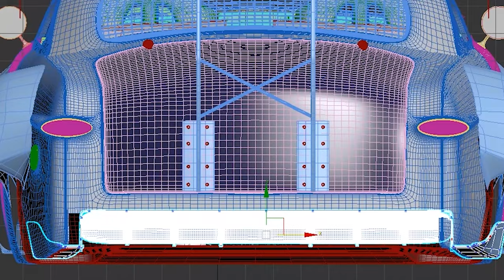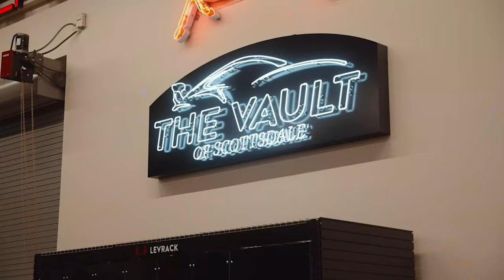Ryan gets a private tour of The Vault Of Scottsdale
What's happening Maniacs!!!
Ryan goes to Scottsdale for a little R & R with his wife and he connects with Ron of the Vault of Scottsdale @thevaultofscottsdale8760 for a nice sit down interview.
What a cool story Ron has!!  I hope you guys watch this entire video and learn more about this cool place and see some sweet rides.
Thank you guys for following us!

About Maniacs Garage and its creator:
Hello, my name is John. Over the past few decades I have built some pretty crazy rides and this one may be the craziest!  After spending the last 15 years working on my Real Estate business, raising a family and help plant a start up church, I was ready to embark, along with my son and a group of friends, on a new project.
However, this was not just any old project, we've done the first ever 1949 Ford Shoebox chassis swap to a 2008 BMW 335i.
Keep in mind that we don't do this for a living and the budget is very limited.